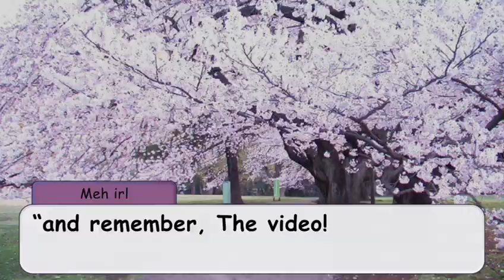YOU NEED TO WATCH THIS VIDEO!